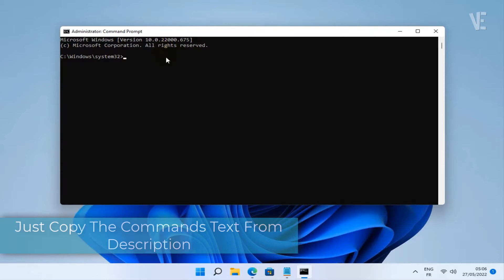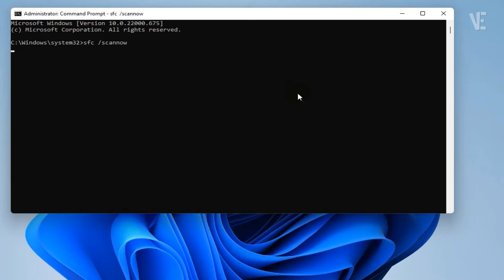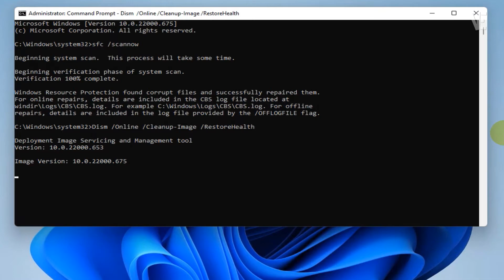Fix Services.msc Not Opening In Windows 11 | How To Solve Cannot Open services.msc On windows 11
▶  In this Video you will Find How to Fix Services.msc not opening or Not working properly on Your Windows 11 ? . If you Faced any Problem you can put your Questions below in comments and i will try to answer them.

▶ ⬇️ Commands Text :

sfc /scannow

▶ ⌚ Timestamps :
0:00 intro
0:10 How to Fix Services.msc not opening on Windows 11 ?
0:36 Just Copy The Commands Text From Description
1:00 Paste It and Press Ok
1:13 It will Take Few Moments, Be Patient
2:20 Typing (exit) and press ok

▶  Fix Black Screen with Cursor Only In Windows 11 | How to fix black screen with Mouse cursor

▶  Fix Windows Security Not Opening On Windows 11 | How To fix windows Defender Not Working windows 11

▶  Fix Error You'll need a new app to open this windowsdefender link In Windows 11 [2 Method]

▶  Fix Cursor Loading Blinking Circle In Windows 11 | How To fix cursor Spinning Blue circle windows 11

▶  Fix User Account Control Yes Button Missing in Windows 11 | How To fix (UAC) yes button grayed out